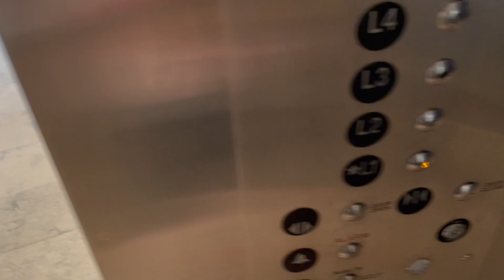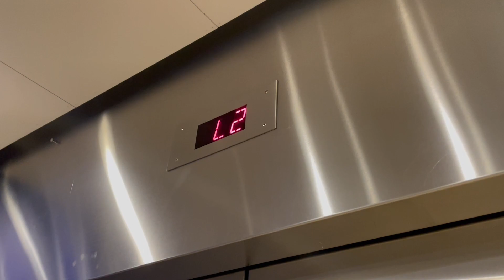Low On Oil! Schindler hydraulic elevator @ Westfield Garden State Mall, Parumus, NJ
Copyright Elevatorboy886 2022 Use of my video is prohibited. If you want to use my video, you must get permission from me.